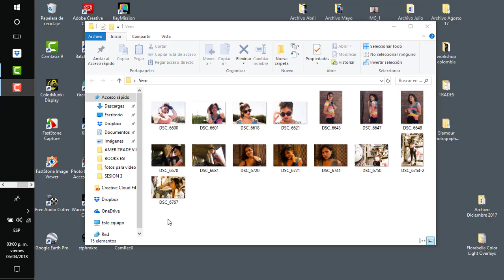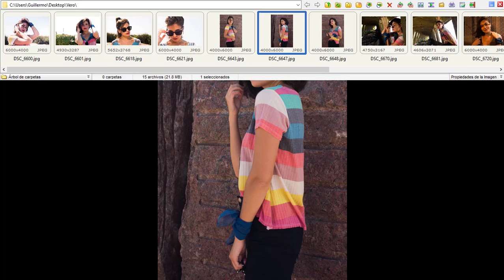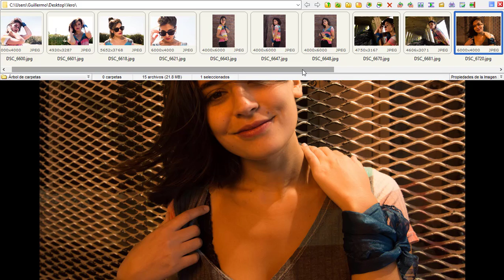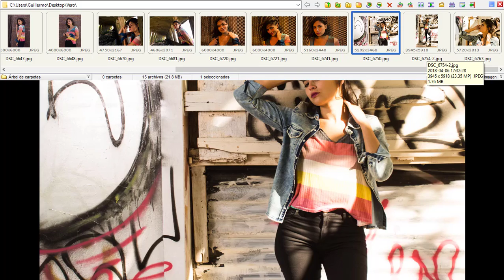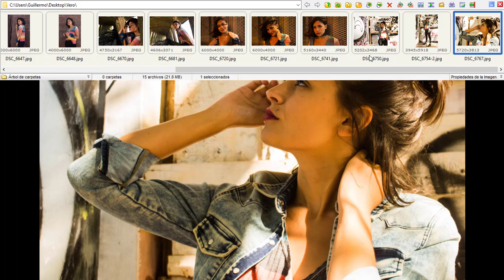Vero Sesión 1